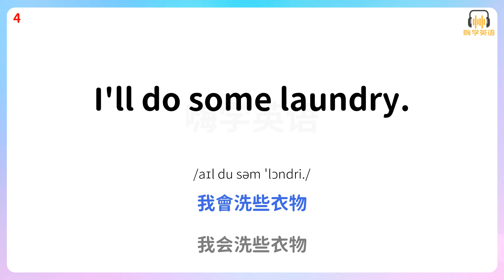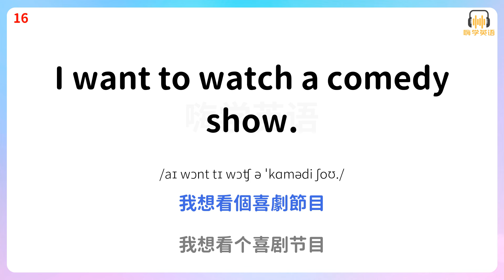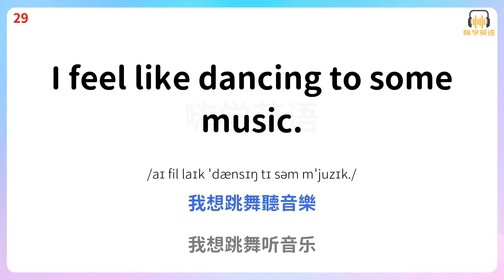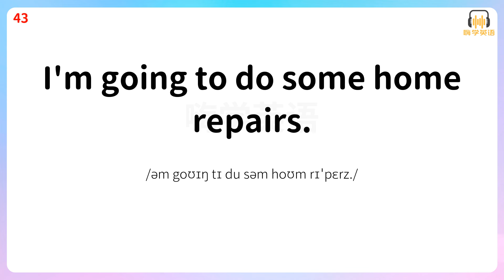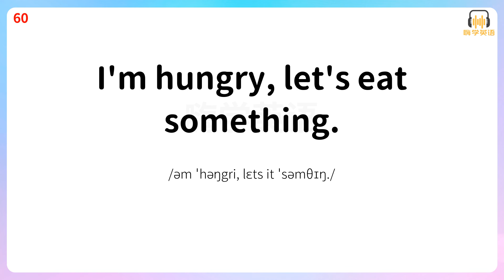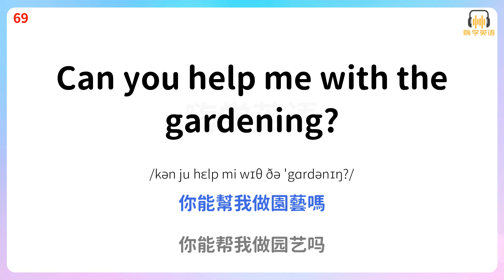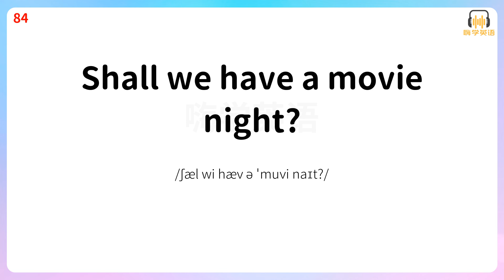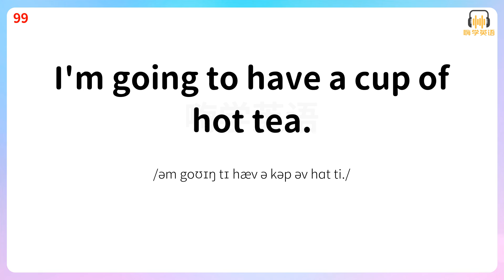「休息時間，英語相伴」，休息時用到的100句實用英語口語4